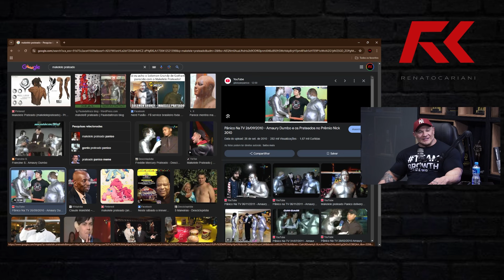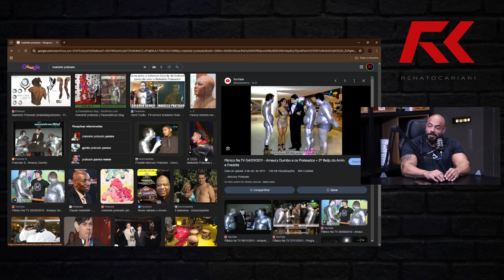GIGA E BALESTRIN DISCUTIRAM SOBRE HISTÓRIAS DO PASSADO AO VIVO – IRONCAST CORTES